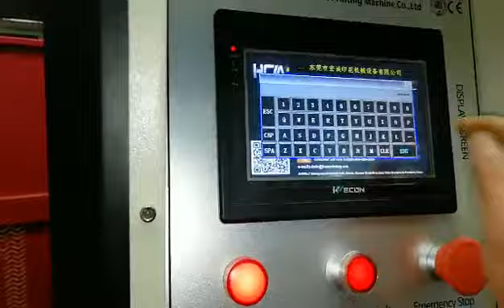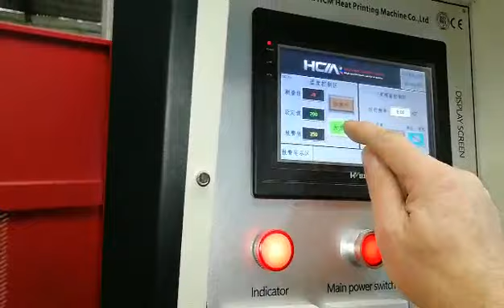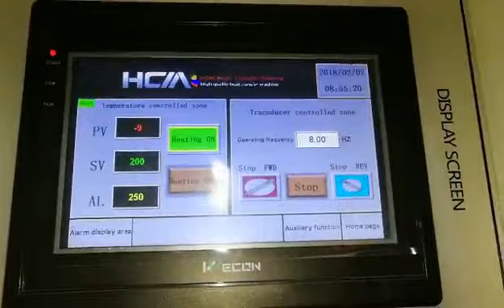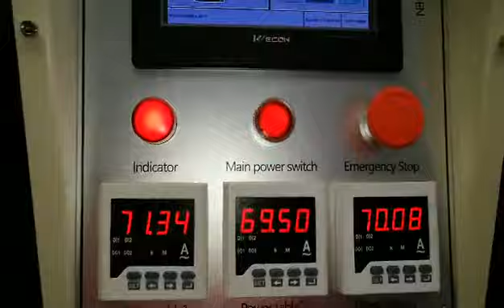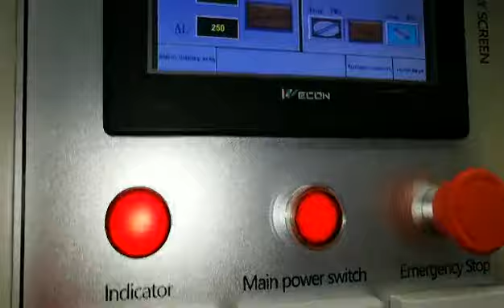Machine Video 2 - For customer reference